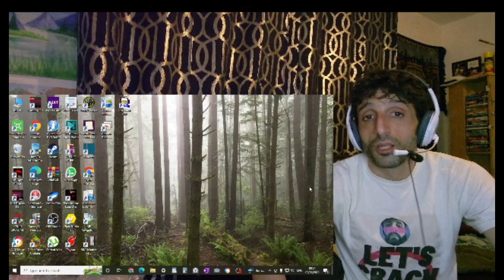REACTION to MYLENE FARMER - Je voudrais tant que tu comprennes & Mouvements de lune 1989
In this video I'm reacting to  MYLENE FARMER - Je voudrais tant que tu comprennes & Mouvements de lune 1989

all credit and video originated from:

Suggested by UMG
MyleneFarmerVEVO

** Sharon Stolp **
** Je Flore **